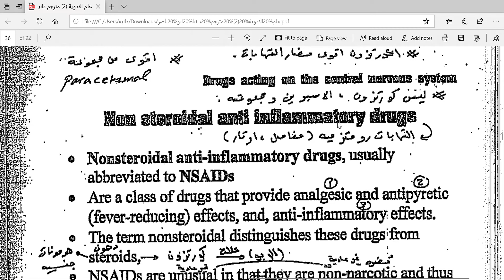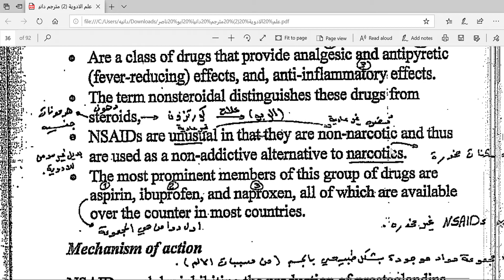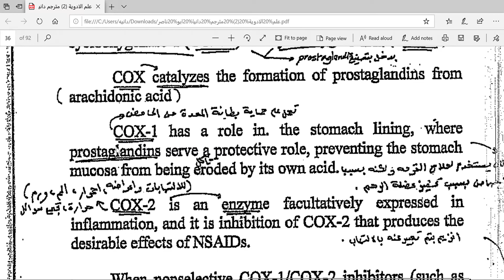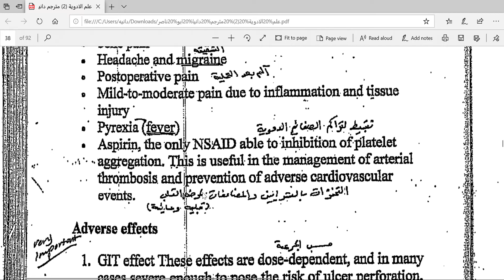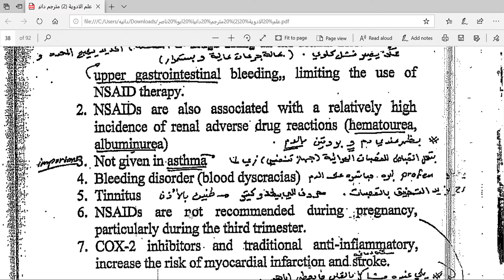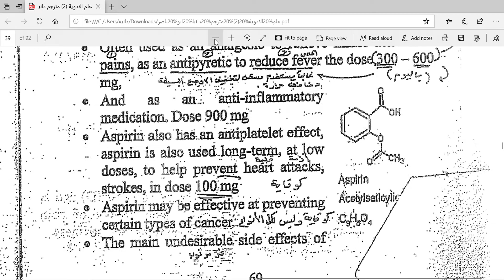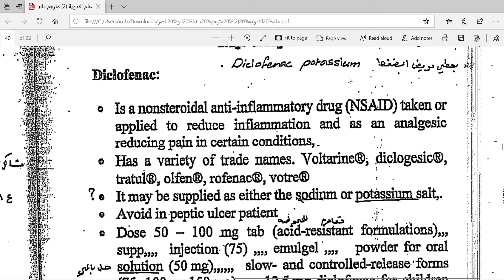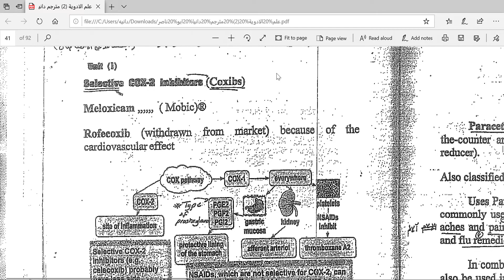علم ادويه2 NSAIDs